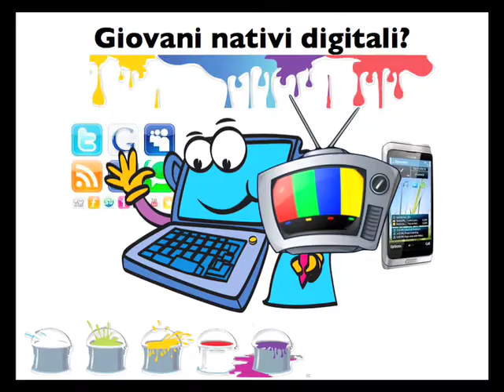RAPPORTO FRA PARI - Comunicare con gli amici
Project Work
GIOVANI NATIVI DIGITALI?

Sara Carboni
Erika Sgargetta